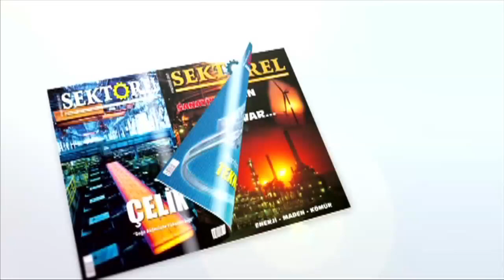Halka 1 Mayıs İşçi Bayramı kutlama çağrısı…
Hatay’ın İskenderun ilçesinde 1 Mayıs günü düzenlenecek İşçi Bayramına Tertip komitesi Başkanı Ali Karadaş, Belen’den Arsuz’a, İskenderun’dan, Payas’a, Dörtyol’dan, Erzin’e kadar tüm halkı kutlamalara davet etti.